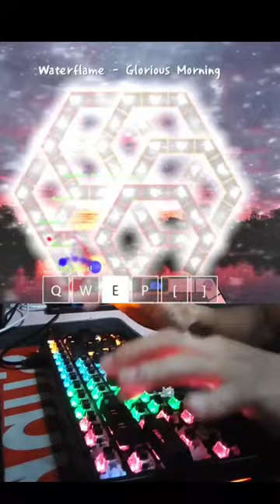Glorious Morning in [ADOFAI]